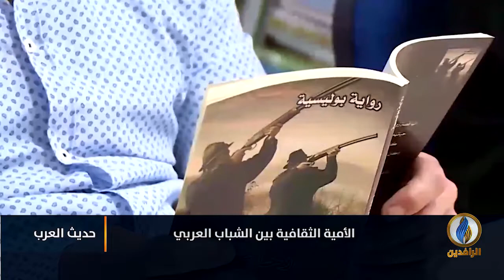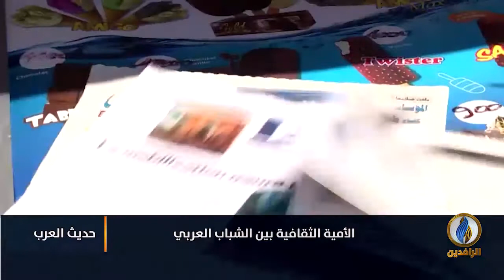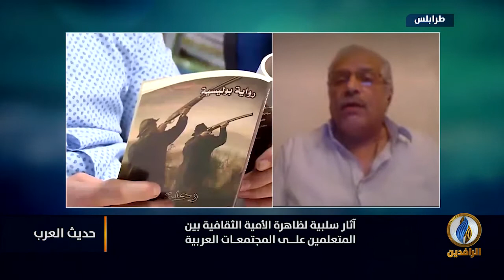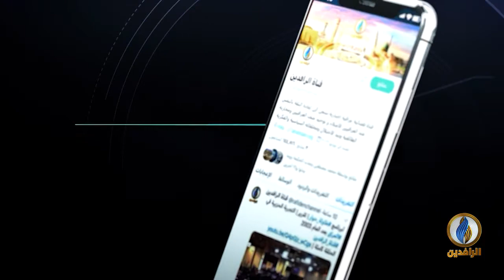حديث_العرب | الأمية الثقافية بين الشباب العربي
ضيوف الحلقة:
أحمد صوان - أكاديمي وباحث في أدب الأطفال
د. أسامة ظافر كبارة - رئيس المركز الإعلامي للتنمية البشرية ودراسات الشرق الأوسط

تقديم:
جهاد عدلة